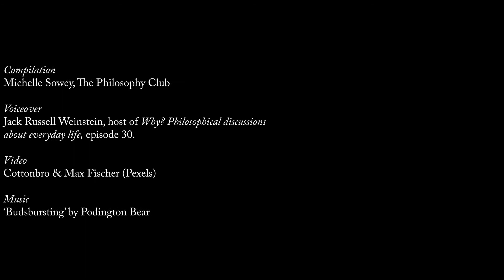Glimmerings 1 with subtitles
Glimmerings 1 features the voice of Jack Russell Weinstein, host of 'Why? Philosophical discussions about everyday life', with video by Cottonbro and Max Fischer (Pexels), and music by Podington Bear. (Apologies that the voice is misattributed in the film; Maughn Gregory's voice will feature in a future episode of Glimmerings.)